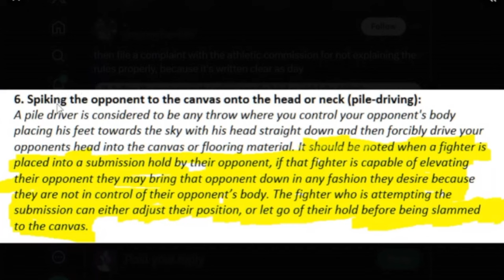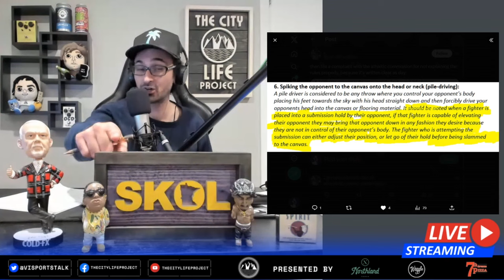SAVAGE Spinning Backfist + 17-Year-Old HEAD KICK KO! | TOP Regional MMA Finishes of October 2023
IN THIS VIDEO we WATCH & REACT to some of the BEST knockouts and submissions from October 2023...SO FAR!

At Hardcore Fighting Championships 76 (HFC), Anatoly Nadratovskiy, the "SIBERIAN CONOR", landed a picture PERFECT spinning backfist on his opponent KNOCKING HIM OUT! Also, Navid Zanganeh escapes a Buggy Choke at BFL 78 in Vancouver British Columbia, Canada by SLAMMING his opponent to the canvas ON HIS HEAD causing him to let go and suffer a TKO!

October has had SO MANY AMAZING Knockouts and it CONTINUES in this VIDEO with a FORMER UFC FIGHTER, ONE Championship PROSPECT, AND MORE!

00:50 Jessika Silva in SFT 43
01:55 Charles Rosa in CES 75
04:27 Elyes Kacem in ONE Friday Fights 37
07:18 Anatoly Nadratovskiy in HFC 74
08:50 Navid Zanganeh in BFL 78